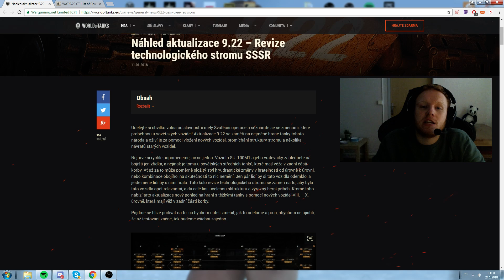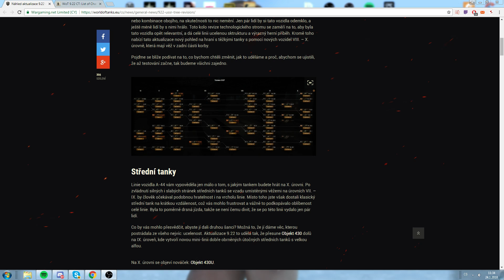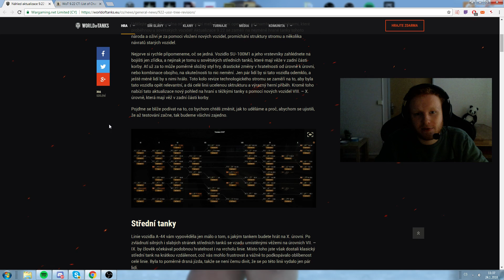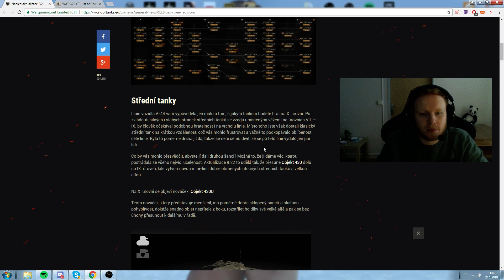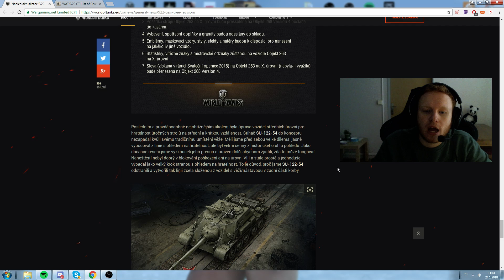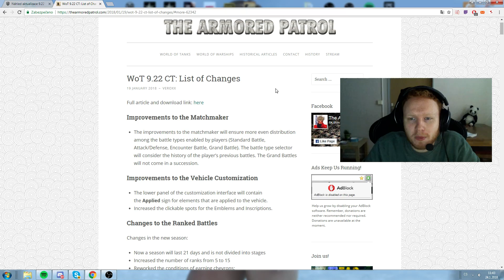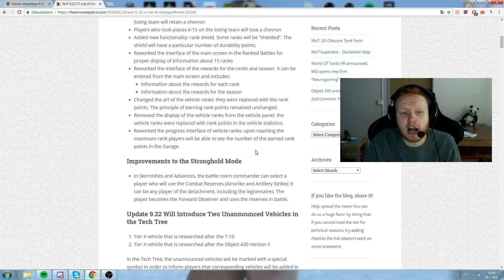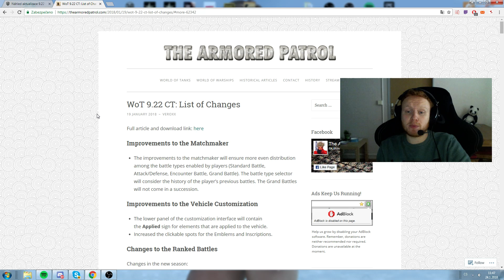Martyho podcast - Patch 9.22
Sleduj mě na sociálních sítích! Streamuju každý den! :)

Ať už sháníš nový počítač, nadupané komponenty, nebo třeba nejnovější mobil - najdeš levně na tsbohemia.cz ! S dopravou nad 500 Kč zdarma ;)

Pro okamžité nakopnutí, zlepšení koncentrace a dlouhodobé mentální zdraví checkuj MADMONQ - česká, zdravá alternativa energy drinků speciálně pro hráče!